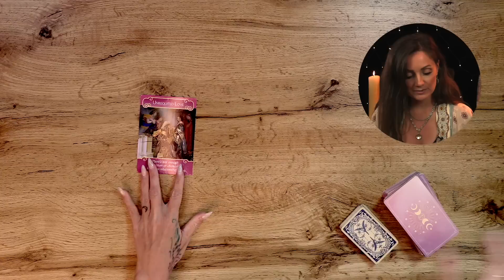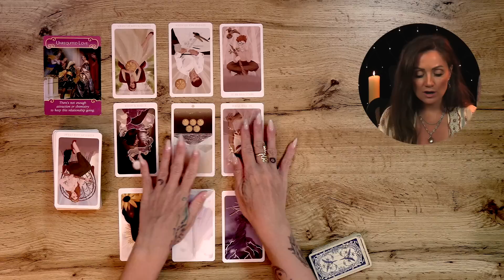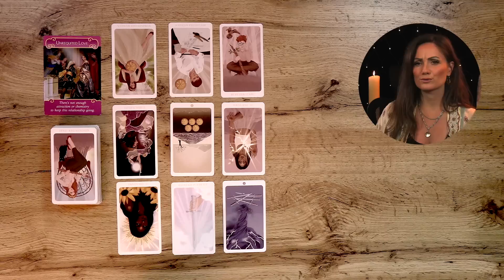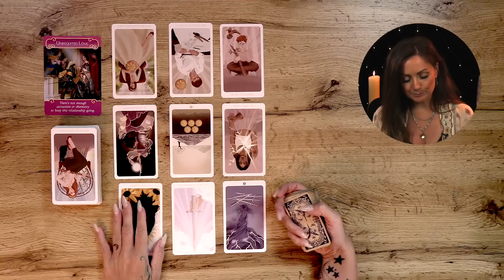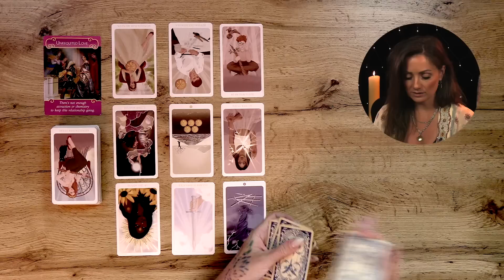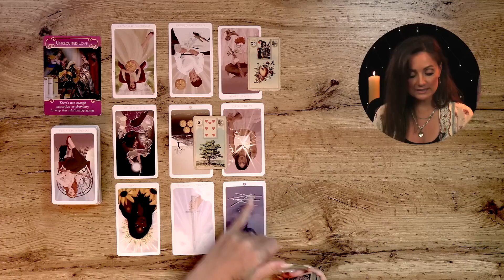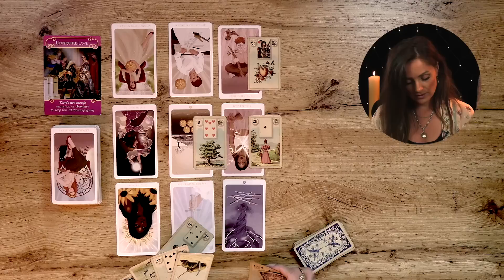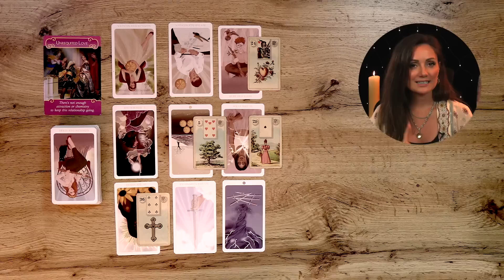WASSERMANN LIEBE || Der Versuch den Zusammenbruch zu verhindern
Weitere Decks:
Wildwood Tarot